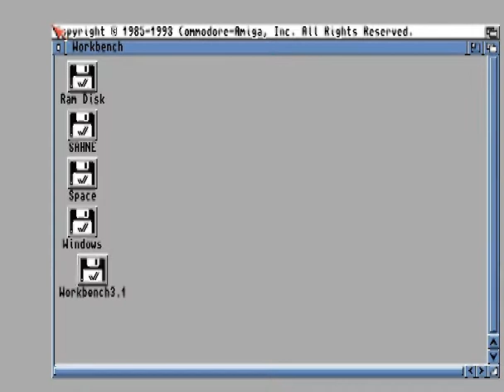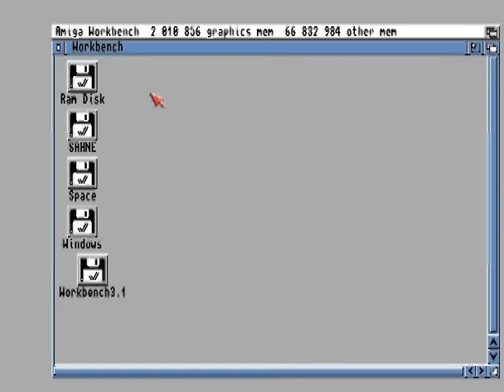Loonies Ikadalawampu Amiga 4k Demo Video April 2010